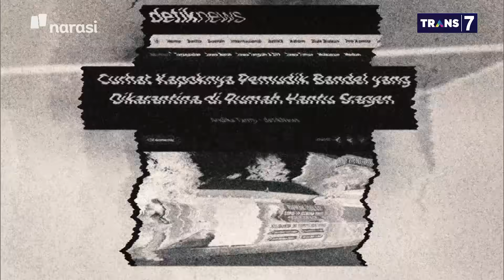Utak-Atik Mudik: Tak Ada Pilihan Lain Selain Mudik (Part 1) | Mata Najwa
Yulia tak lagi berpenghasilan seperti biasa. Kesulitan ini membuat perempuan yang bekerja di Sidoarjo ini ingin pulang kampung ke Jombang, Jawa Timur.

Begitu pun dengan Hafid yang sedang tidak bekerja dan tinggal di Kemayoran, Jakarta.

“Dilema mau mudik, tapi sulit dan kalau bertahan di ibu kota penghasilan tidak ada," kata Hafid.

(Narasi)

Tonton juga Mata Najwa eps. [Utak-Atik Mudik] dan episode lainnya di atau klik link di bawah.